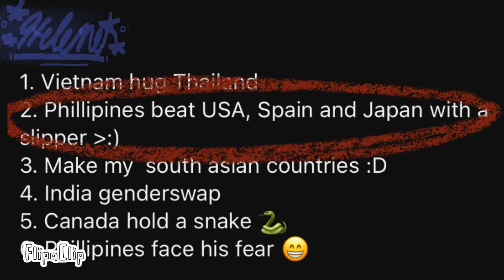Doing ur dares / part 2 #2 )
Lazy af
U guys want part 3?
Btw Srry if the video is a little bit shorter then the first I just got really lazy so I apologize 😭✨